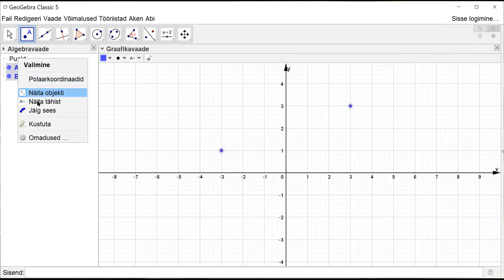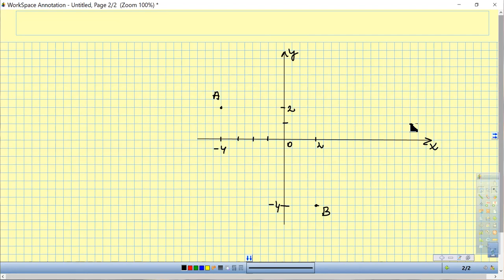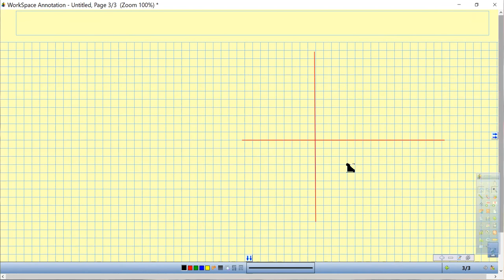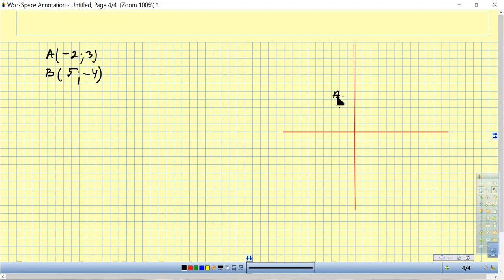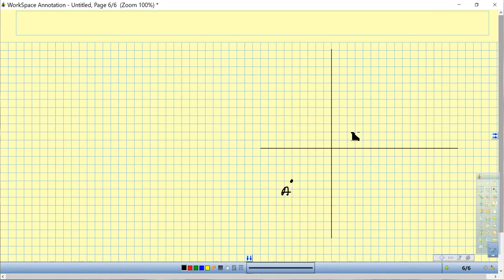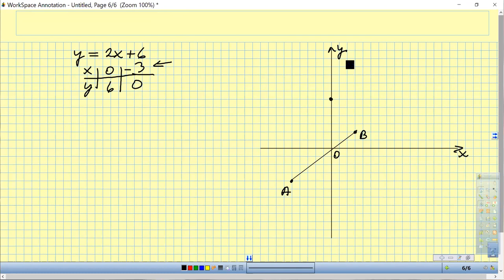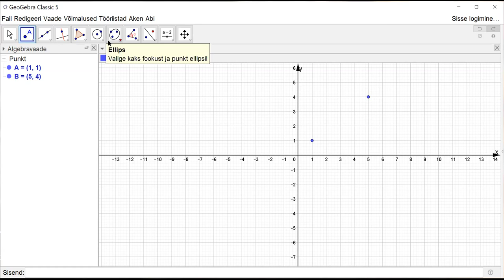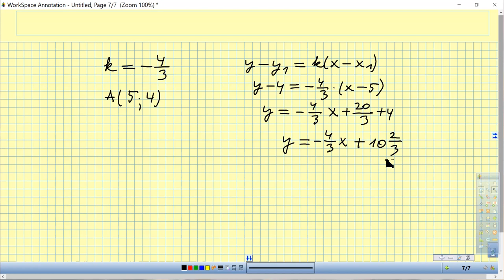Kristelle tund 2